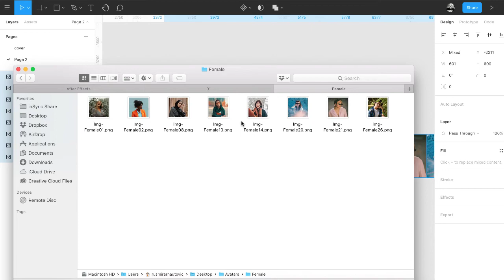CHAPTER 08.⁣⁣⁣⁣ - TIP 02.⁣⁣⁣⁣⁣⁣⁣⁣⁣⁣⁣⁣⁣⁣⁣⁣⁣⁣ - Import Whole Sets of Images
To import a whole set of images you can drag and drop a folder onto the Figma canvas, then all the images will be automatically imported for you.⁣